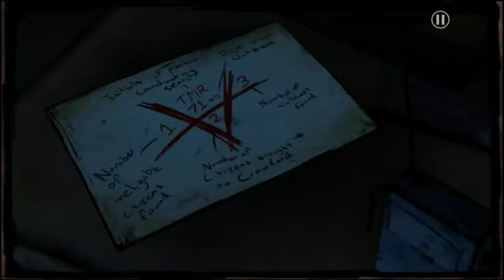Let's Play The Walking Dead - iOS #31 [German/Elgato/HD+] - (Episode 4)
Hi Leute und Willkommen zum 31. Part von The Walking Dead - iOS/iPhone.
Have Fun!! ;)

Beschreibung:
Ein sechs Teil-Spiel-Serie, angesiedelt im Universum von Robert Kirkmans preisgekrönter Serie.

Spielen Sie Lee Everett, einen verurteilten Kriminellen, der eine zweite Chance in einer Welt bekommt, die von Untoten beherrscht wird.

Ein Spiel, ganz auf Sie zugeschnitten - Handlungen und Entscheidungen, die Sie treffen, wirken sich auf die gesamte Serie aus.

Ein Horror-Abenteuer in 6 Teilen:

Folge 1 - Ein neuer Tag
Folge 2 - Hunger und Hilfe
Folge 3 - Der lange Weg
Folge 4 - Hinter jeder Ecke
Folge 5 - Die Zeit wird knapp